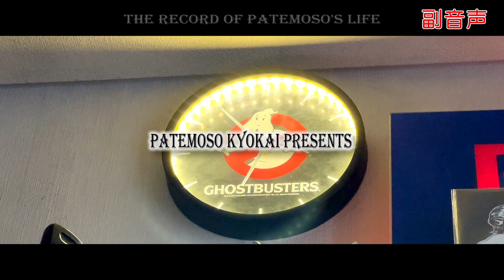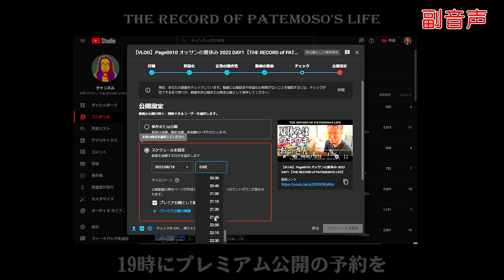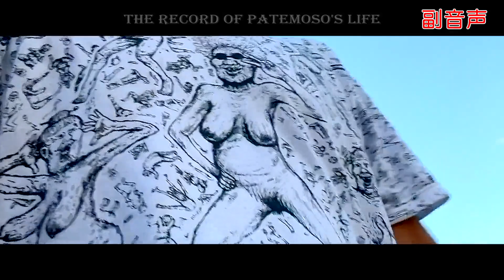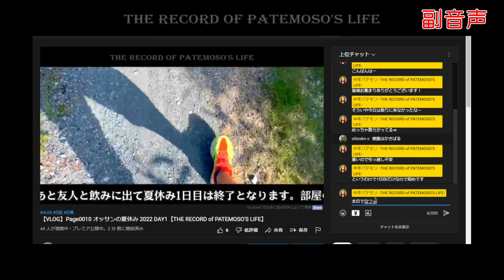【副音声】Page0013 オッサンの夏休み 2022 DAY4【THE RECORD of PATEMOSO'S LIFE】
中年パテモソの人生記録チャンネルです!!
オッサンの日記動画なので期待しないように。
パテモソ的にはメインチャンネル。

◆今回の動画内商品◆
●飲み物●
安くて美味しいコーヒー
●ウォーキングにオススメ●
いつも履いてる靴の現行品(アディダス ランニングシューズ アディゼロ ボストン 3)
雨にも負けない靴(スニーカー JASPER II WP )
周りの音も聞こえる骨伝導ヘッドホン(SHOKZ OpenMove)
●撮影機材●
3軸ジンバル, 4Kカメラ(DJI OSMO POCKET)
超便利な三脚
屋外撮影に超便利小型三脚(PGYTECHエクステンションポール＆ミニ三脚)

◆欲しいもん◆